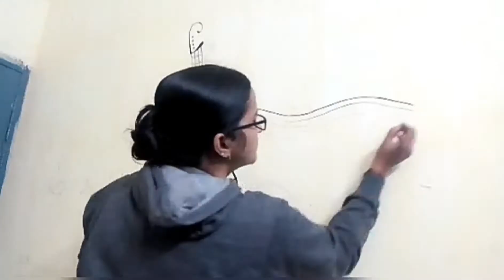Guitar wall painting for beginners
Material required :
Acrylic paint ...